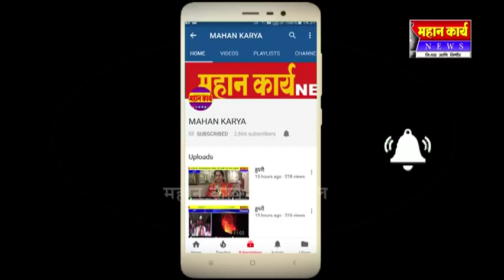बारवाडात कॉंग्रेसला पडले भगदाड कॉंग्रेसमध्ये उभी फूट